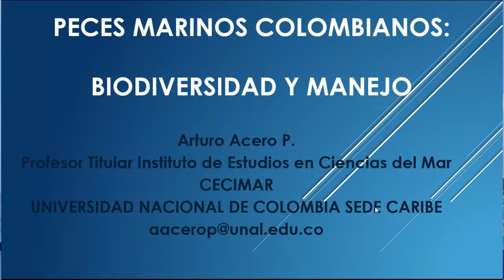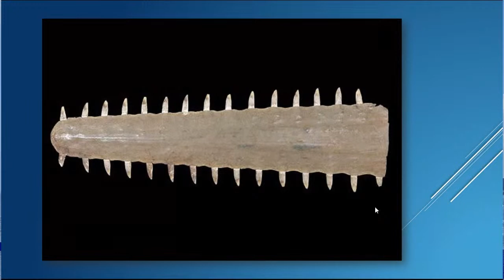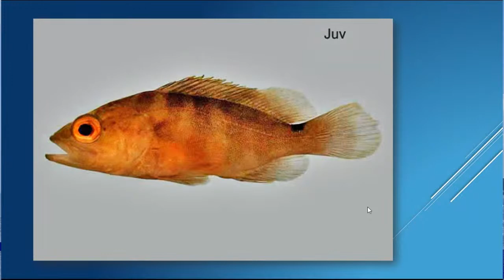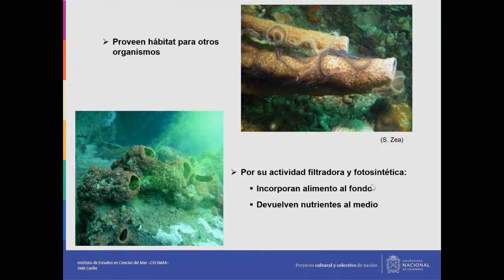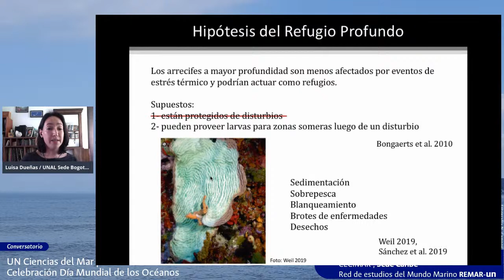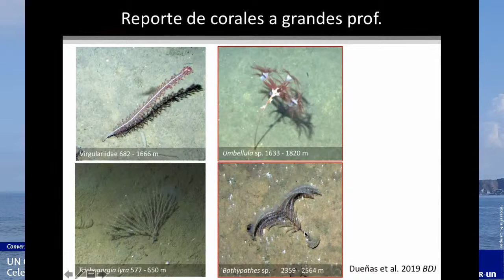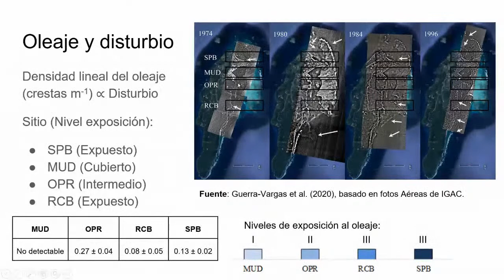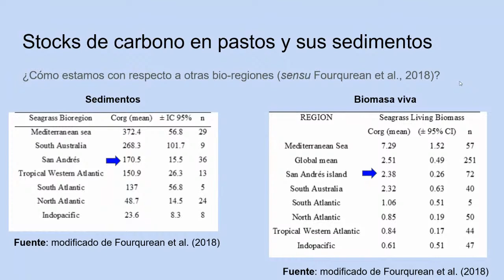Ciencias del mar para el desarrollo nacional